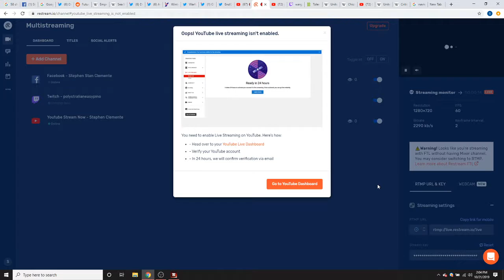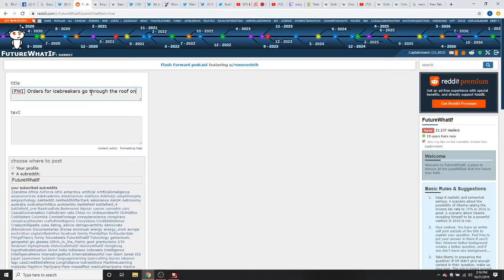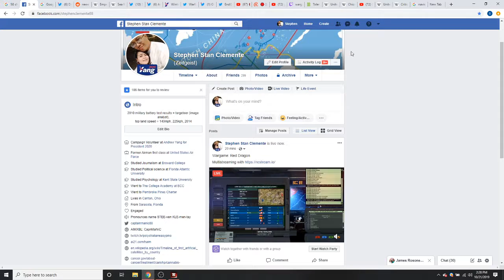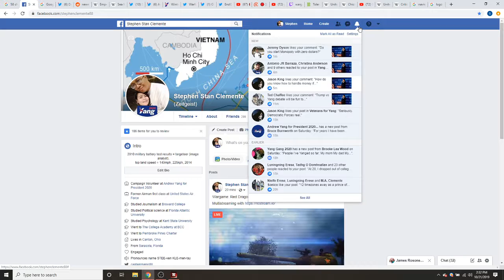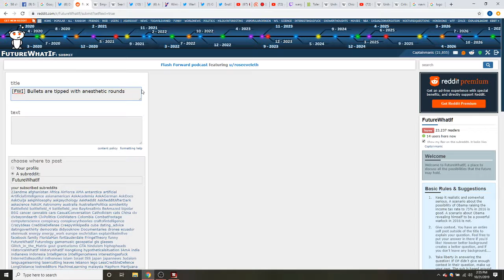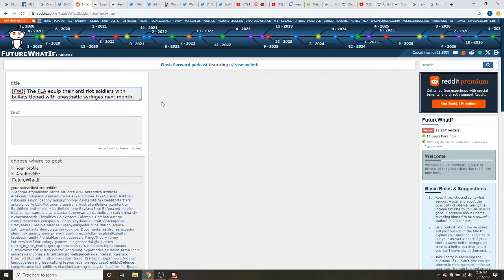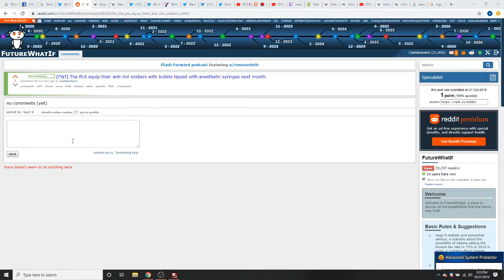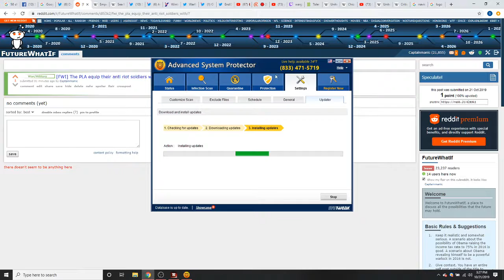Stephen Clemente Live Stream